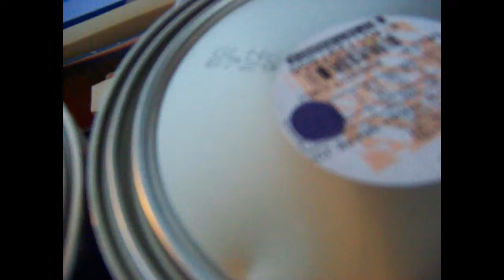DizVlog - Moving! part 2 - The movening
getting there, Here I show some of the new house :)